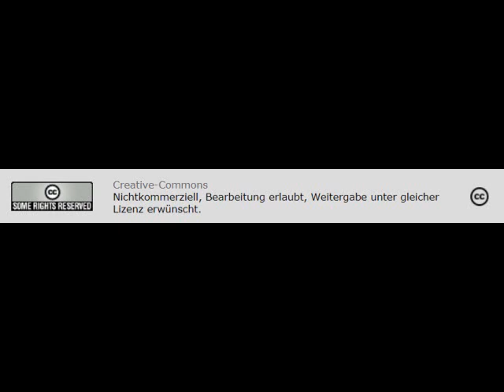Die Grenzen des Rechtstaats: Ermittlungen gegen die rechte Gruppe Nordkreuz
Hannibal, NSU 2.0 und Nordkreuz - in den vergangenen drei Jahren wurden gleich mehrere rechte Netzwerke enttarnt, in denen sich Polizisten und Bundeswehrangehörige auf einen politischen Umsturz vorbereiteten. Unter dem Titel "Nordkreuz" agierte in Mecklenburg Vorpommern eine rechte Prepper-Gruppe, in der sich unter anderem Polizisten und Reservisten auf einen Tag X vorbereiteten. Sie horteten Waffen und führten sogenannte Feindes- und Todeslisten. Darauf standen 25 000 Menschen, die sich zivilgesellschaftlich engagieren. Nun soll es einen ersten Prozess zur Gruppe Nordkreuz geben. Die Große Strafkammer des Landgerichts Schwerin will noch diesen Monat den Prozess gegen den Polizisten Marko G. beginnen. Für den Prozess sind Verhandlungstage bis Mitte Januar 2020 angesetzt. Wie dies zu bewerten ist, darüber sprachen wir mit Julian Barlen, Landtagsabgeordneter der SPD und Sprecher für Strategien gegen Rechtsextremismus. Er setzt sich schon seit Jahren mit der Neonazistischen Szene in Mecklenburg Vorpommern auseinander und erklärt zunächst, was von der Nordkreuz-Gruppe bekannt ist.